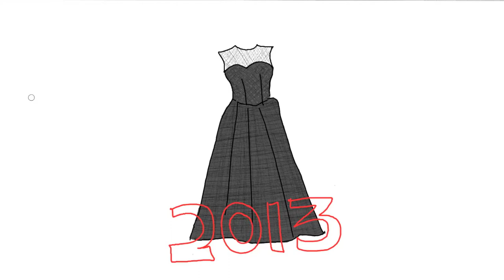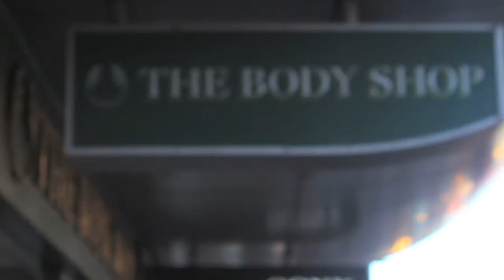Get ready with me: Prom Edition (Senior Year) ♥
Ellen & Tara: Sisters, New Zealanders, bloggers and students with a love of attainable fashion.

Ellen here to share my 'Getting Ready with me" ball video! I had a magical time at ball but the day of pampure spent preparing for the night was definitely my favourite part.
I hope you guys enjoy, please like if you are interested in more videos!

Check out my blog post for all the details along with photos from the night